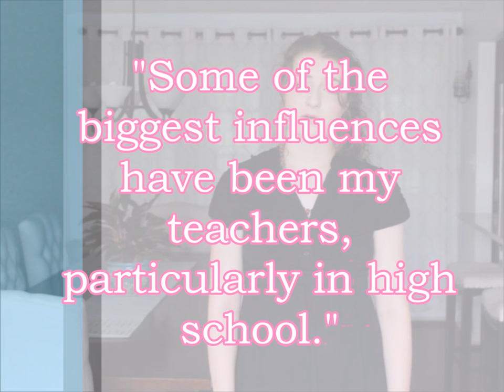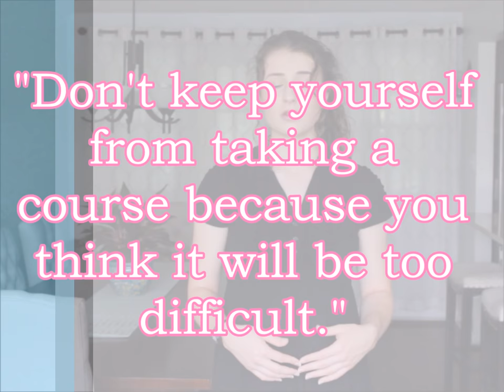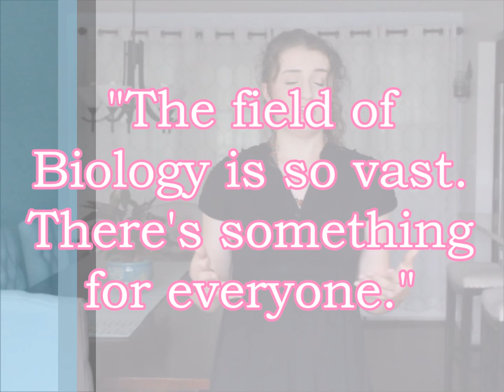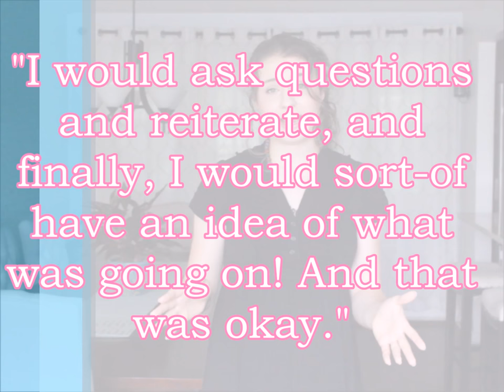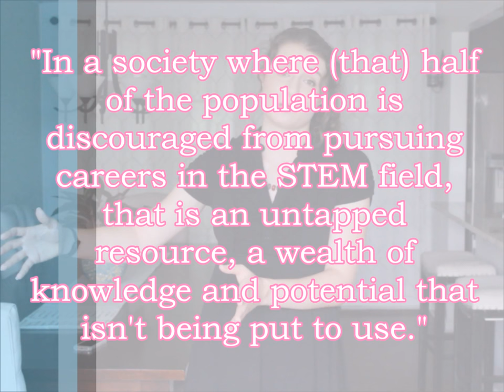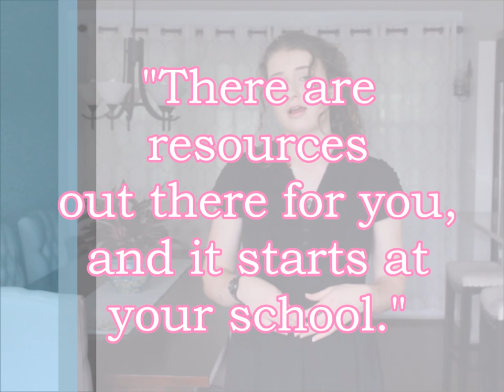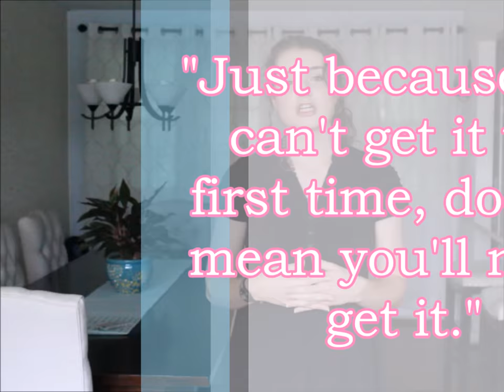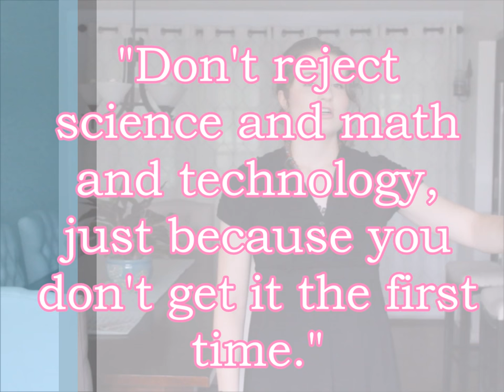The Physically Dynamic Lisa McCullough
Lisa McCullough is an undergraduate student at Cornell University, class of 2020, studying biology and physics.  She hopes to obtain a degree in biological sciences at the end of 4 years and then attend graduate school.  Eventually, she hopes to work as a college professor, both conducting research and educating the next generation of brilliant scientists. In her free time, Lisa sings in a chorus and acts in plays and musicals.